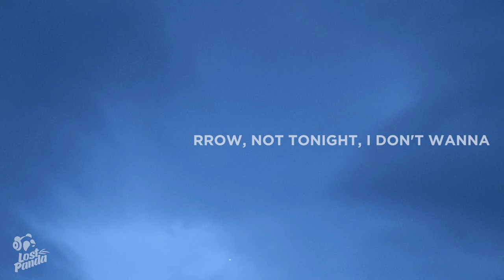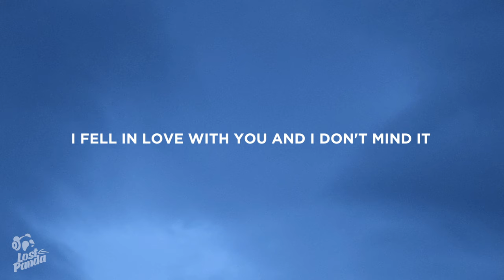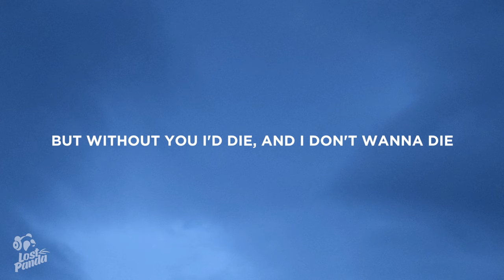Machine Gun Kelly - More Than Life (Lyrics)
“Machine Gun Kelly - More Than Life” Lyrics / Lyric Video by Lost Panda

Lostpandamusic.com/socials

I fill my lungs 'cause my heart's made of concrete
I looked to God, even he doesn't want me
I grind my teeth in my sleep 'cause of bad dreams
Try to live my life, but this ecstasy's inside me
Damn, I can't wake up happy
I just took a knife to the strings that attach me
Every day's passing, everyone's laughing
J.F.K., they might find my brains in the backseat

[Pre-Chorus: Machine Gun Kelly]
I'm trying my best not to open up my heart
It's been torn apart too many times

But without you I'd die, and I don't wanna die
Not today, not tomorrow, not tonight, I don't wanna die
I need you, I need you more than life
More than life, more than life, more than life

[Interlude: glaive]
Haha
Sorry, shit didn't work out, like (glaive)

[Verse 2: glaive]
She's a pretty little liar, overanalyzer
I fell in love with you and I don't mind it
But I know, baby, this won't go how we expected
But when I told you that I fuckin' love you, shit, I meant it
"She's doin' coke in the bathroom", when did I ask you?
Stuck in a bad mood, slipped and I passed you
Fuck, I'm a bad dude, guess you're attached to me
Yeah, I guess you're attached to me

[Pre-Chorus: glaive & Machine Gun Kelly]

[Chorus: glaive & Machine Gun Kelly]

[Bridge: glaive, Machine Gun Kelly]
I need you, I need you, yeah
What's the point of living? I heard death was easier
I fell in love, but I'm scared, I won't keep her
I looked over my shoulder and I see the reaper (Reaper)

I need you, I need you more than life, yeah

📷 Wallpaper: Jason

👩‍💻 Share “Machine Gun Kelly - More Than Life” Lyrics with your friends!